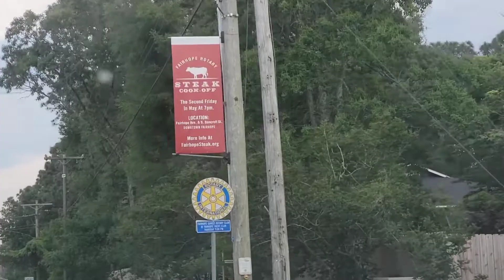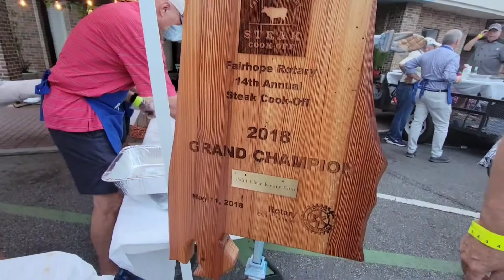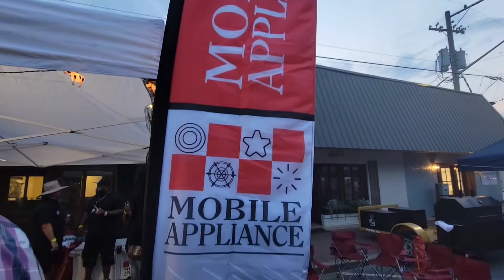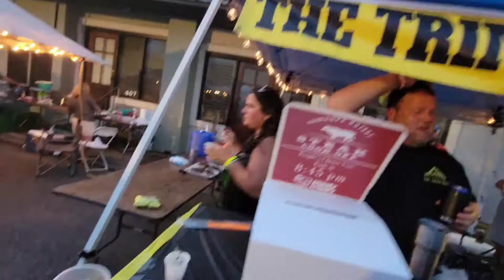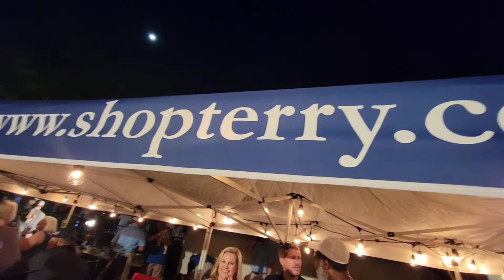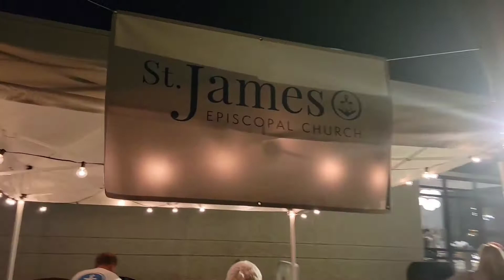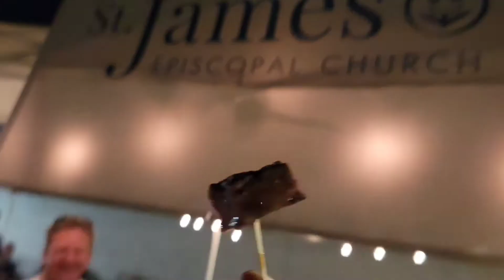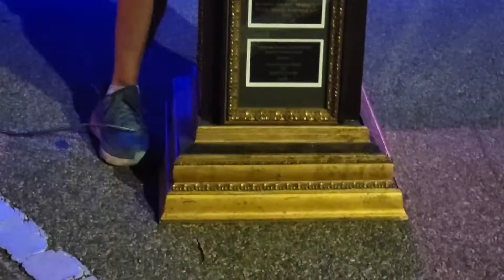Fairhope Rotary Steak Cook-Off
1 Night only, 48 cooking teams, 3,100 steaks and 5.000 smiles. Located in Downtown Fairhope, Alabama. $50 early bird tickets, $75 before the event, $100 on the day of the event, and $120 for VIP unlimited steaks, sides, and drinks. This is a charity event and proceed go back into the community. This is an amazing event and everyone should check this out!